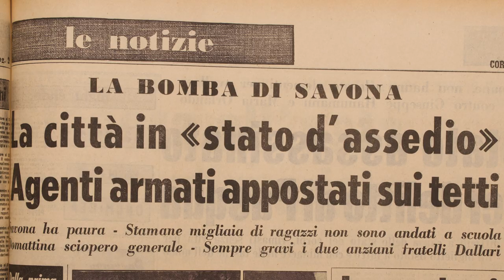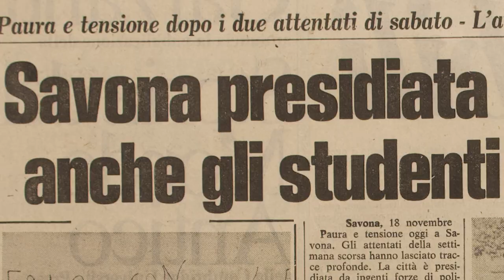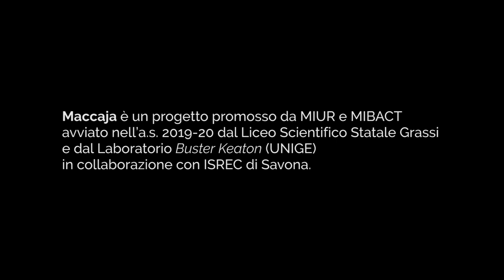MACCAJA PROGETTO [PROMO]